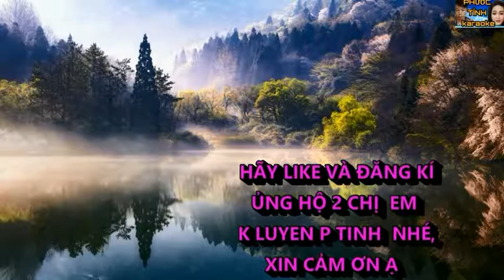ĐA TẠ _ KIM LUYẾN & HOÀNG VĂN